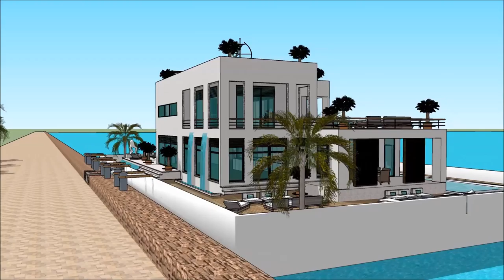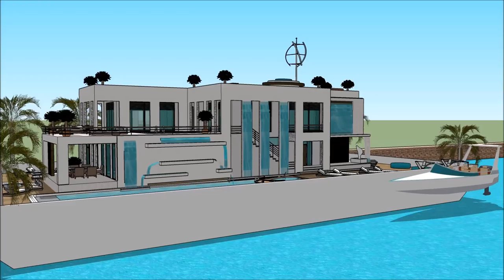Luxurious Mo vlogs floating house making platform engineering in EUROPE Hire floating luxury Sleep A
The floating house villa houseboatzania launching an innovative high-end luxury yacht floating house villa mansion home design potentially as a display of exhibition of Luxurious Mo vlogs floating house making platform engineering in EUROPE Hire floating luxury Sleep A.

The collection of the Floating house villa houseboatzania concept of Luxurious Mo vlogs floating house making platform engineering in EUROPE Hire floating luxury Sleep A consists of high luxury and architectural art pieces in minimalism combined with living on the waterfront of the harbour.

The floating house villa mansion yacht design has the basis to sustain living with high standards and contemporary structural design at Luxurious Mo vlogs floating house making platform engineering in EUROPE Hire floating luxury Sleep A with numerous of prospects for excessive living and celebrating the desire of life worldwide:  UK Thames London